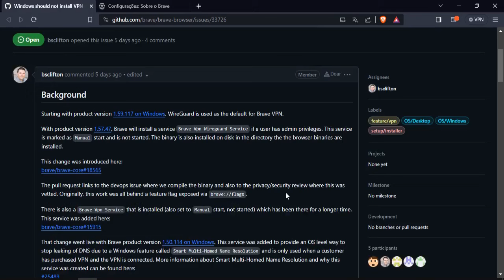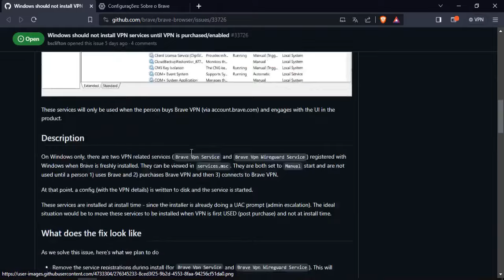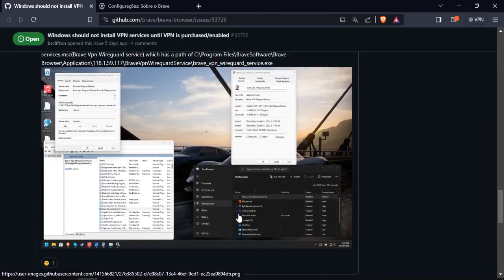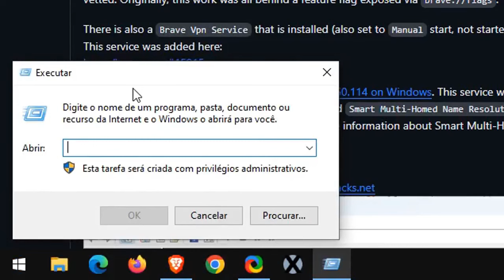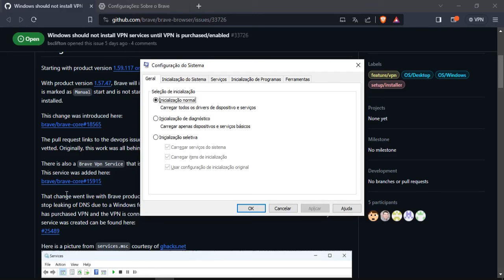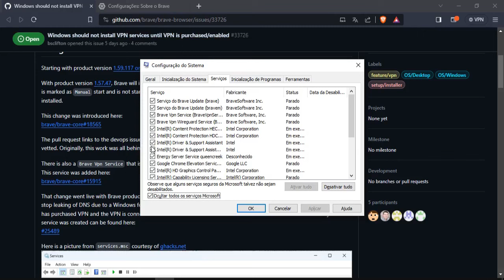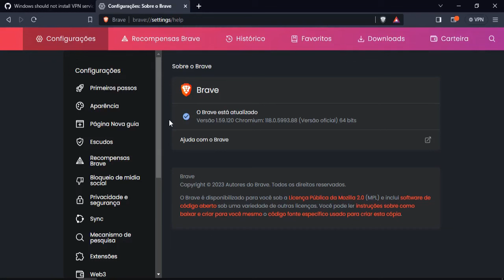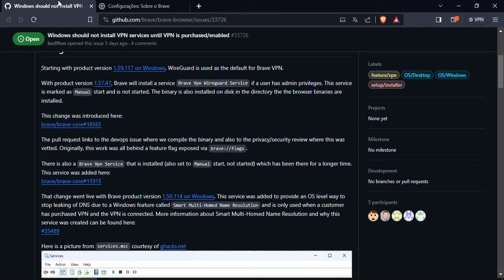Brave está instalando serviços de VPN sem seu consentimento mesmo sem usar - Como desabilitar?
Pois bem, neste vídeo eu abordo sobre uma discussão recente feita pela comunidade do navegador Brave tão aclamado pelo seu foco em privacidade e segurança.

O assunto em questão se trata do Brave estar instalando automaticamente no Windows dos usuários dois serviços relacionados à VPN do Brave mesmo sem usar o serviço em questão.

Os serviços no Windows estão configurados como "Manual", ou seja, só serão ativados quando usarmos a VPN em si, no entanto, o foco da discussão é sobre a instalação dos serviços no sistema mesmo sem o consentimento do usuário, tendo em mente o foco em privacidade do navegador, dando margem para a instalação de serviços variados por parte do navegador sem a autorização do usuário.

00:00 Introdução e explicação
📃 Explicando brevemente sobre o que iremos tratar no vídeo além de explicações.

07:32 Como desabilitar os dois serviços
📃 Vendo na prática uma maneira simples de desabilitar os dois serviços relacionados à VPN do Brave.

09:47 Conclusão
📃 Conclusão do vídeo.

Nota: O intuito do vídeo é de cunho informativo e educativo, seja através de comentários ou opiniões, repassando e detalhando uma informação ou conteúdo, porém, não incentivando e nem recomendando para usuários que não saibam o que estão fazendo.

Sobre o canal oLutriZ:
No oLutriZ você verá vídeos contendo informações sobre tecnologia em geral, e entretenimento seja ela sobre segurança, matérias, informações e afins, por exemplo: Tecnologia da informação e comunicação, Tecnologia da informação e a Segurança da Informação. Onde podemos dar alguns comentários e opiniões sobre algum assunto ou ponto complementar, que, possa ser relevante a algum sentido. Podendo conter também vídeos diversificados com outros assuntos mantendo o estilo.

Importante: Este vídeo é fornecido apenas para fins informativos e educacionais. Todas as informações, opiniões e sugestões apresentadas neste vídeo são de natureza geral e não constituem aconselhamento profissional.

Eu me esforço para fornecer informações precisas e atualizadas, mas não posso garantir a exatidão, integridade ou adequação de qualquer conteúdo neste vídeo. As informações podem se tornar desatualizadas ao longo do tempo e podem não se aplicar a todas as circunstâncias individuais. Portanto, qualquer ação que você tome com base nas informações fornecidas neste vídeo é estritamente por sua própria conta e risco.

Eu não assumo qualquer responsabilidade por perdas, danos ou consequências resultantes direta ou indiretamente do uso ou aplicação de qualquer conteúdo neste vídeo. É altamente recomendável que você faça sua própria pesquisa antes de tomar decisões ou agir com base nas informações apresentadas neste vídeo.

Este vídeo pode conter links para sites de terceiros. Esses links são fornecidos apenas como conveniência e quando explícito representam afiliações. Eu não tenho controle sobre o conteúdo desses sites de terceiros e não sou responsável por qualquer informação, produtos, serviços ou práticas fornecidos por eles.

Se você tiver dúvidas ou preocupações específicas, procure um profissional adequado.